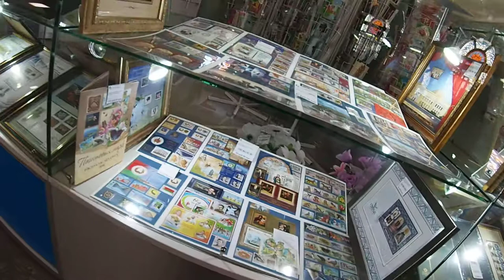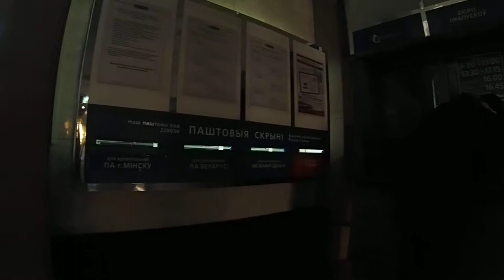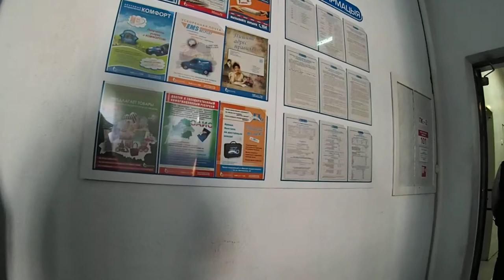Интерьеры Минского главпочтамта